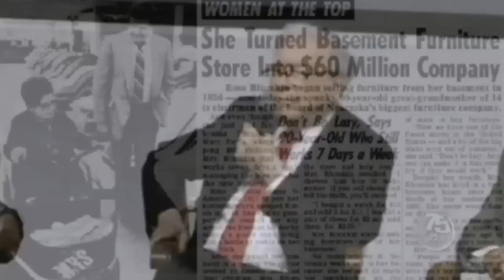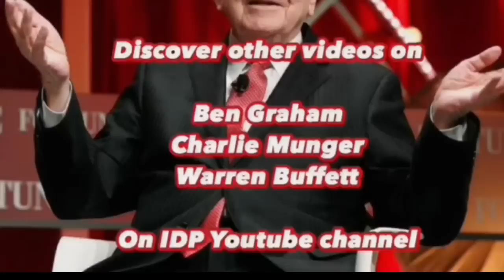Warren Buffett on Mrs B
Rare Warren Buffett interview and various speeches on Mrs B - Rose Blumkin and Nebraska Furniture Mart business. The illiterate Russian immigrant entrepreneur built a multimillion dollar business from scratch and sold it to Berkshire Hathaway on Warren Buffett’s birthday in 1983.